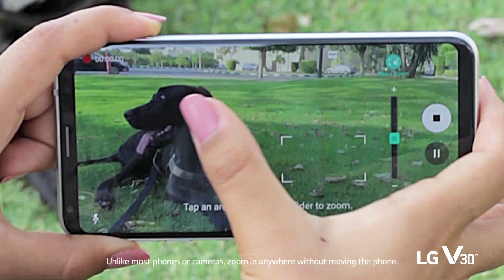LG V30 x hitRECord: Point Zoom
Focus on the stuff that really matters. LG V30 Point Zoom.

*Release date, specs, and back cover logo of the LG V30 may vary by country.
*OLED FullVision by LG Display